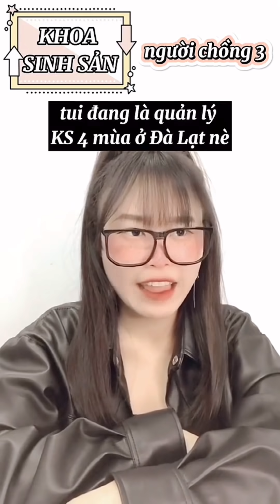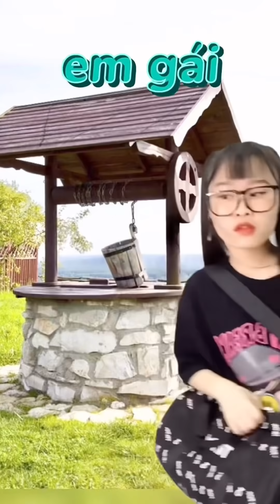NHÃ BÉ BẮP || TỔNG HỢP NHỮNG VIDEO HÀI HƯỚC NHẤT TRÊN YOUTUBE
Channel này sẽ là một góc điện ảnh nhỏ 🎞 những chiếc video hài hước, giải trí "chấn động bờ hồ" của hot Tiktoker ✨Nhã Bé Bắp✨